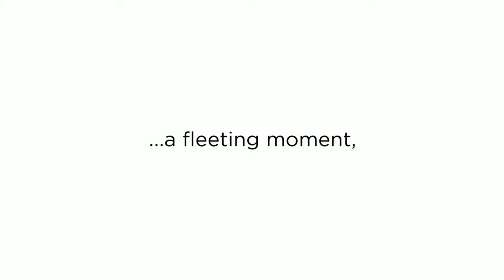Sherrie Lanell Photography Promo Video 1